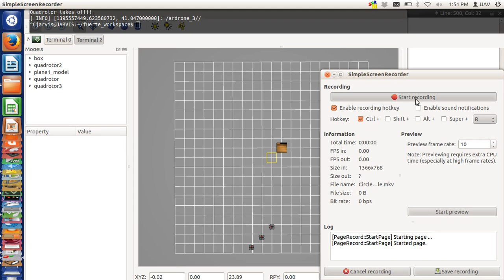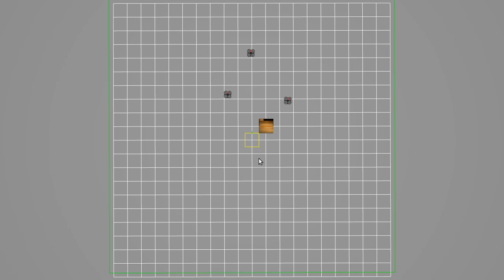Maintain Formation with Obstacle Avoidance for UAV Quadrotor (Parrot AR Drone 2.0) Using ROS-Gazebo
"Maintain Formation with Obstacle Avoidance" Behavior of UAV Quadrotor. Programmed using Robot Operating System. Simulated by Gazebo. Thanks to ardrone_autonomy and tum_simulator ROS package.
Made by Electrical Engineering UAV Research Center, Gadjah Mada University, Indonesia.